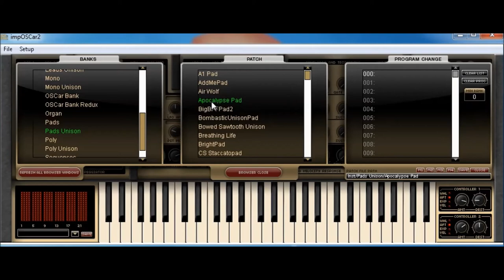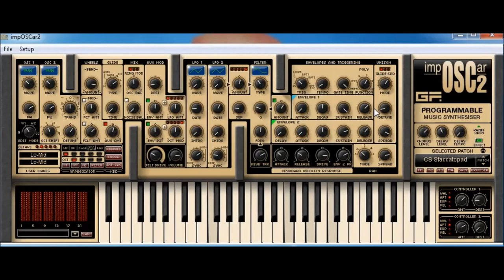GForce | Imposcar 2 | Presets Preview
The highly respected impOSCar comes with all the notable features of the original OSCar as well as several enhancements. With additive and subtractive synthesis, countless potential waveforms and a plethora of kick-ass filter modes, the impOSCar is capable of a range of sounds far beyond that of any standard subtractive synthesiser.

1000+ Patch library featuring sounds created by original OSCar users inc Billy Currie (Ultravox) Darren Price & Rick Smith (Underworld) & Paul Wiffen (the original OSCar sound designer and programmer for Stevie Wonder & Jean Michel Jarre).